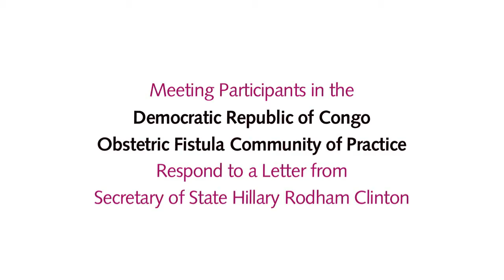DRC Obstetric Fistula Surgeons Respond to Hillary Clinton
From March 8-9, 2012, members of the Community of Practice for Obstetric Fistula Providers in the Democratic Republic of Congo met with representatives of the Ministry of Health and EngenderHealth in Bukavu. Secretary of State Hillary Rodham Clinton wrote a letter to the meeting participants, saying, "Facing difficult challenges every single day, the surgeons and health care providers at this meeting are truly heroes." In this video, the meeting participants respond to her letter.

EngenderHealth is a leading global reproductive health organization working to improve the quality of health care in dozens of countries around the world. We also work to promote gender equality and to advocate for sound practices and policies that support sexual and reproductive health. Together with our partners, we strive to ensure that every pregnancy is planned, every child is wanted, and every mother has the best chance at survival.

The Fistula Care project is a five-year cooperative agreement funded by USAID and managed by EngenderHealth. The project works to address the enormous backlog of women awaiting life-altering fistula repair, ensuring that they receive timely and quality care from trained providers. At the same time, it works to remove barriers to emergency obstetric care that lead to fistula in the first place, so that women in labor get to the right place with the right services at the right time. The project is supporting a network of facilities offering a continuum of services, from emergency obstetric care, referrals, and family planning to complex fistula repairs and advanced surgical training. In addition, the Fistula Care Project gathers data from other USAID-supported projects that work on fistula.